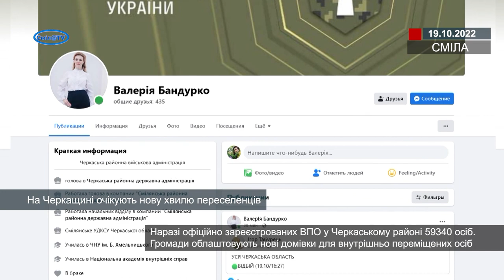На Черкащині очікують нову хвилю переселенців